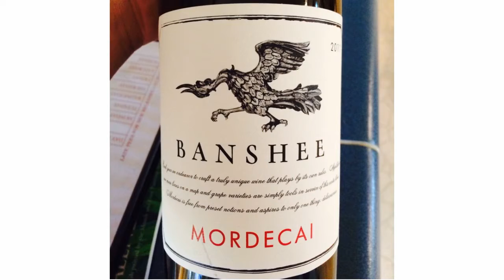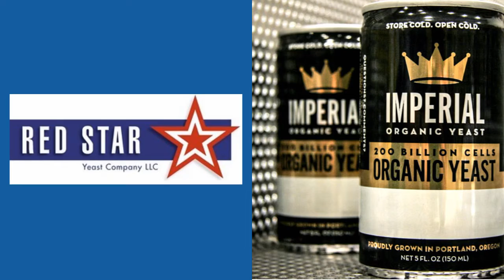Averaen 2019 Flood Line PN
From the minds behind the explosively successful Banshee Wines comes Averaen, a new brand for their wines from Oregon. Take three minutes to watch and learn how this value brand has succeeded in making inroads into a competitive marketplace.